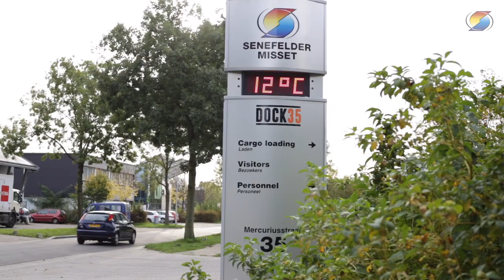Senefelder Misset bedrijfsfilm